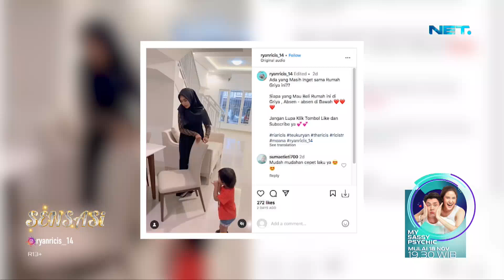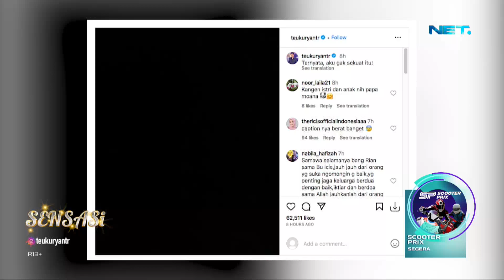Teuku Ryan & Ria Ricis Jual Rumah Isu Perceraian Kembali Mencuat - Sensasi